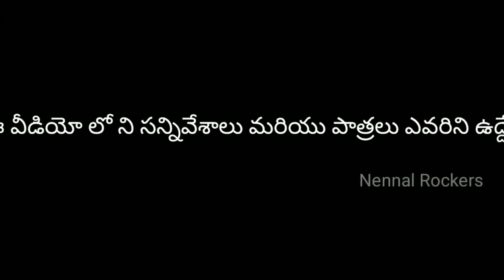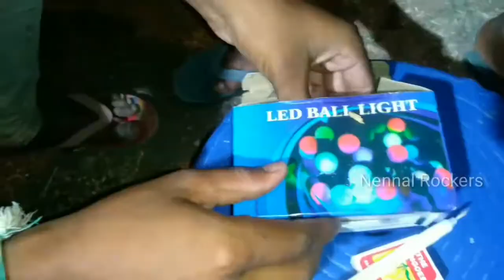కరోనాకు మందు కనిపెడితే//nennalrockers//